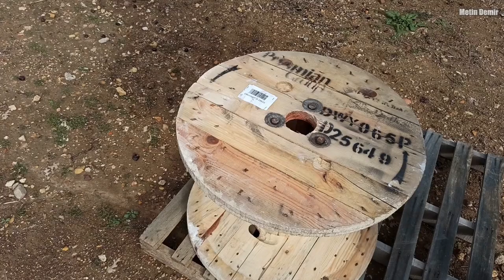DIY Giant Wooden Clock from Cable Reel and Pallet - Amazing Cable Reel Idea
Forget all the Cable Reel - Wire Spool - Cable Spool projects. This project you've never seen before. You are on the right channel for the best. I'm here with the 1st of my perfect cable reel projects. You can find a lot of information on how to make a wooden watch from cable reel, how to make a watch from a cable spool, how to make a wooden watch from a wire spool, how to make a giant wooden watch from this video. All dimensions are given in the video content. Enjoy watching.